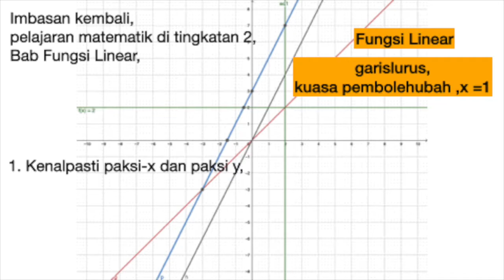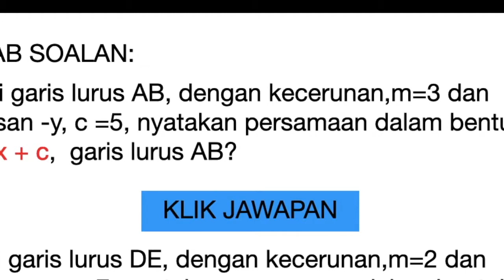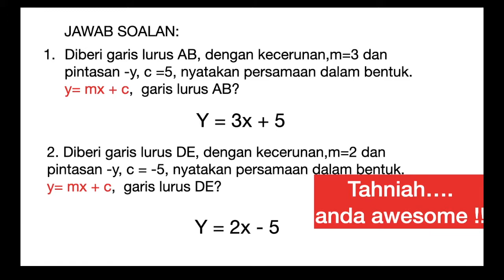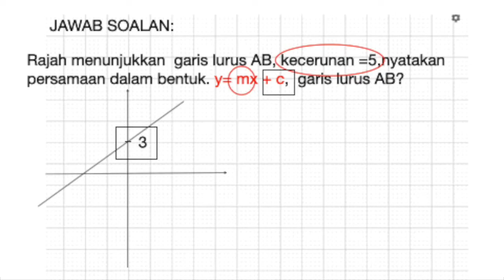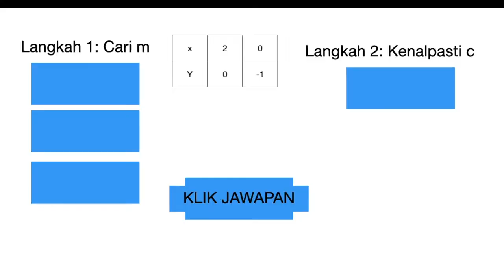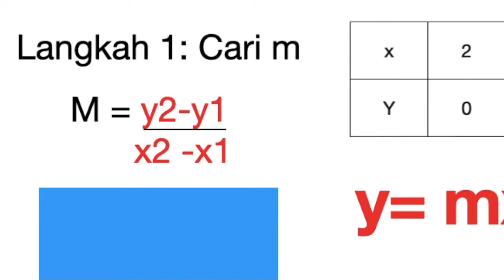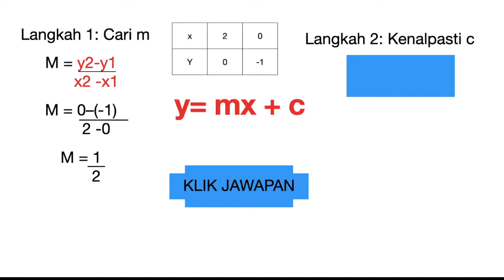BAB 9.1: TITIK PERSILANGAN GARIS LURUS (BAHAGIAN 2)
Video mengandungi latihan kefahaman tentang tajuk pengenalan Bab 9.1 :Persamaan Garis Lurus. Murid digalakkan untuk menjawabnya sebagai satu kriteria kejayaan dalam topik ini.
# KSSM MATEMATIK TINGKATAN 3